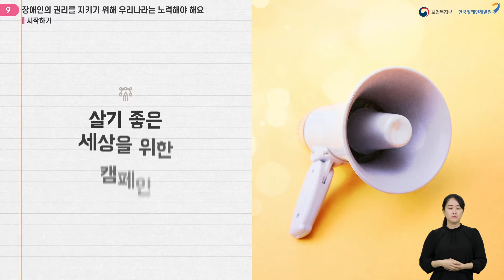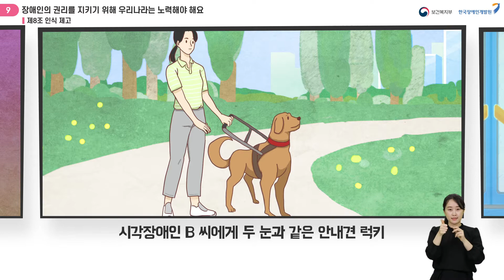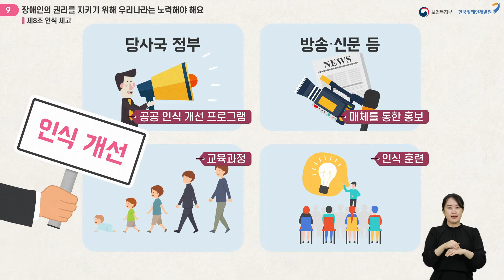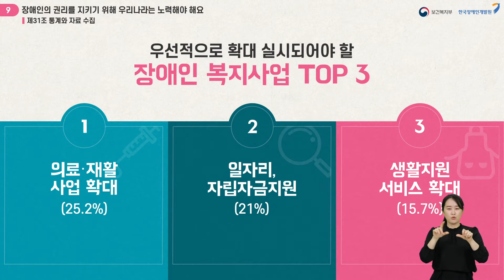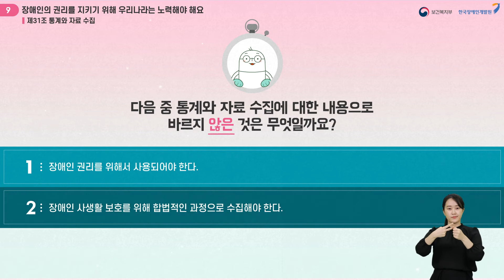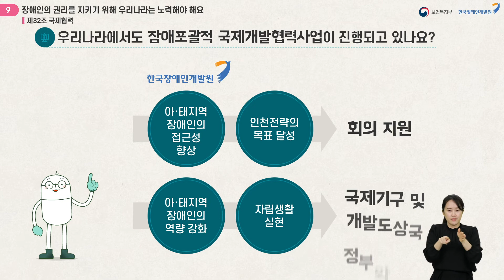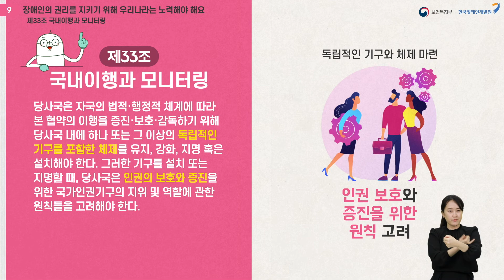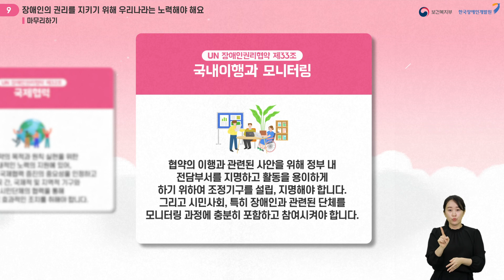[UN 장애인권리협약의 이해] 9강: 장애인의 권리를 지키기 위해 우리나라는 노력해야 해요.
[UN 장애인권리협약의 이해]는 국내·외 장애인당사자, 장애 분야 종사자뿐 아니라 일반시민 등 다양한 대중의 UN 장애인권리협약에 대한 이해를 돕기 위해 제작된 이러닝 과정(총 12강)입니다.

○ 학습제목:  9강) 장애인의 권리를 지키기 위해 우리나라는 노력해야 해요
○ 학습내용
- 학습1: 제8조 인식 제고
- 학습2: 제31조 통계와 자료 수집
- 학습3: 제32조 국제협력
- 학습4: 제33조 국내이행과 모니터링

✓ 본 콘텐츠는 장애인식개선 이러닝센터 )를 통해서도 수강 가능합니다.